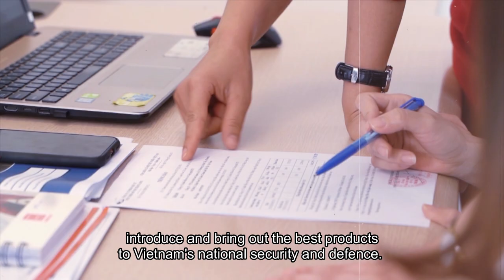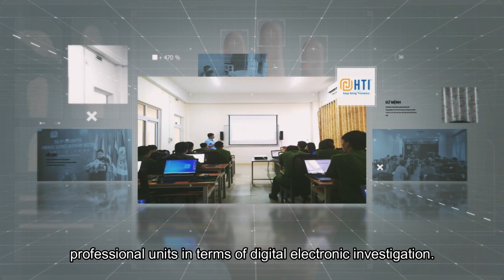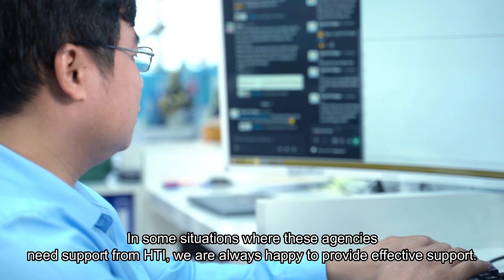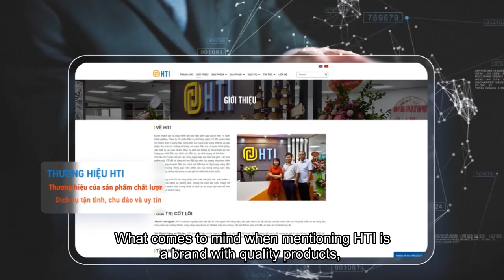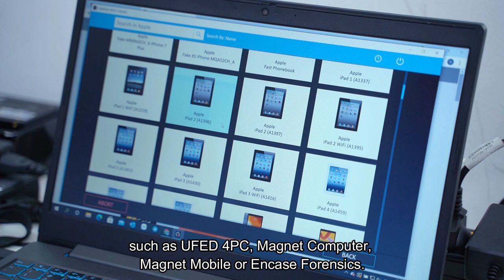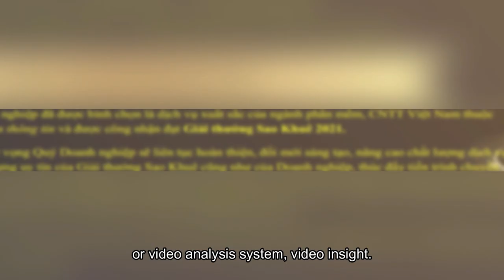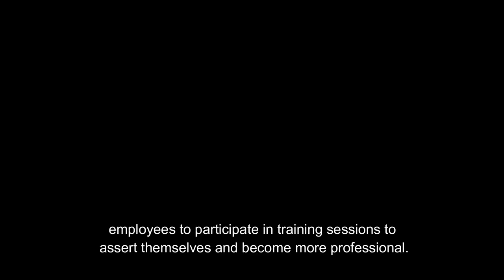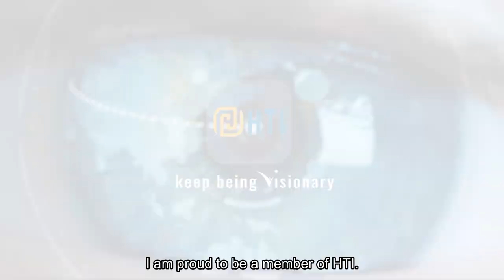Company introduction movie 2021 | HTI Investment and Technologies JSC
HTI Investment and Technologies Joint Stock Company (JSC) was founded and established by leading experts with more than 15 years of combined experience in the areas of Security and Defense.  We strive to be one of the leading enterprises in providing equipment, products, and solutions for the armed forces, law enforcement agencies, and crime investigation authorities in Vietnam – focusing on products that give enhanced value to the police investigation and criminal science forces, and cyber security and intelligence agencies.
With the goal of “Always keeping up with advanced technologies around the world,” our products have supported investigation police (from central to localities) and criminal science force to counter crime and preserve the security of the country – with efficacy, accuracy, and high reliability.